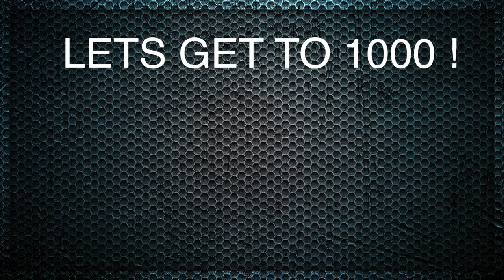Catching fish in a ditch - You can find bass anywhere!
This is quite a rough video but at least it comes with a good message.  Almost at 1000 and I am going to give a little back.

Tubebuddy to help optimize your channel!

Streaming media capture
The camera I use (panasonic G7)
Speed booster for (G7 and GH4) allows canon lens on Panasonic camera
Battery adapter for G7
Best Action Cam for Vlogging (hands down)
Best USB Mic (Yeti)
Best USB travel mic (hands down)

Fishing gear…some of it

Best Collapsable spinning rod
My Favorite Kastking Baitcasting Reel
My Second Favorite (fast) Kastking Reel
One of my favorite rods
My GO TO topwater Bait
One of my favorite Crank Baits

Smart Home Links

inovelli switch (3 and 4way)
wink hub (to make it all work)
Alexa Dot (for voice control)